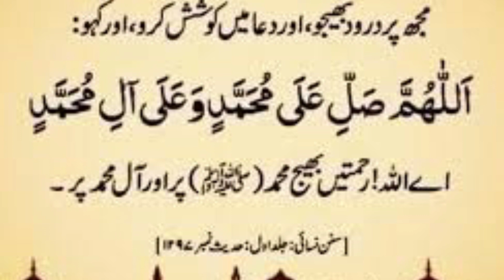Apple ke Fayde in urdu/Hindi|Saib khane ke Fayde|health benefits of Apple.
In this video we will discuss the health benefits of the apple.there are many health benefits of apple.we should eat one apple daily to get it benefits.Apples are thought to be the nature's one of the best gift for humanity.There are different varieties of apple but any apple once a day is so beneficial for our health that it keeps away from diseases, hospital and doctors and that's why legends says."An apple a day keeps doctor away"
SMW HEALTH CARE